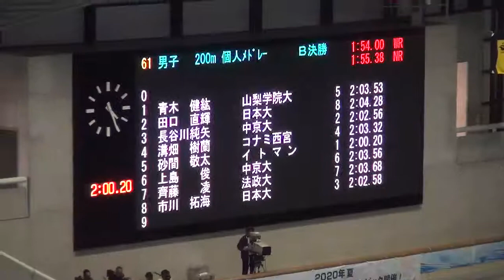青木健紘 男子200ｍ個人メドレー B決勝 JAPANOPEN2014